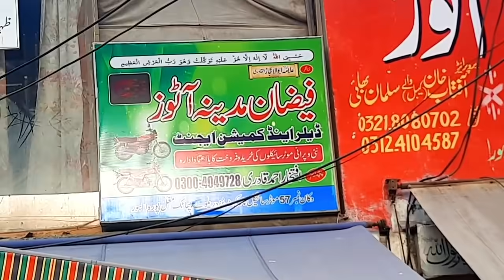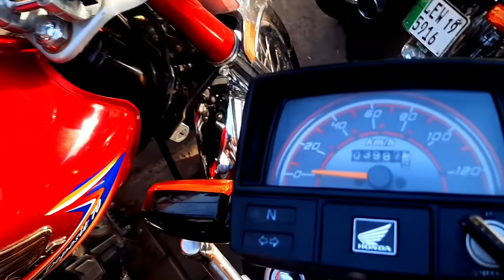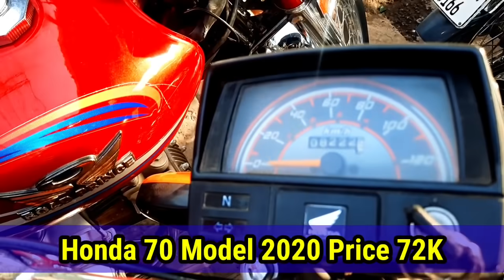Low Price Used Bikes Used Honda 70 Road Prince 70 Used China Bikes Used Honda CG 125 for Sale Lahore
Low Price Used Bikes Used Honda 70 Used Road Prince 70 Used China Bikes Used Honda CG 125 for Sale Lahore